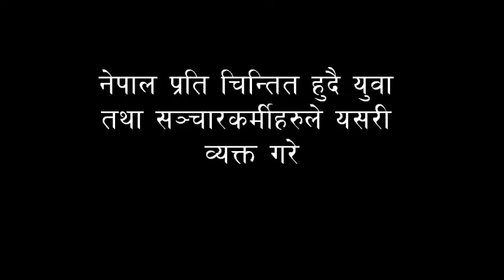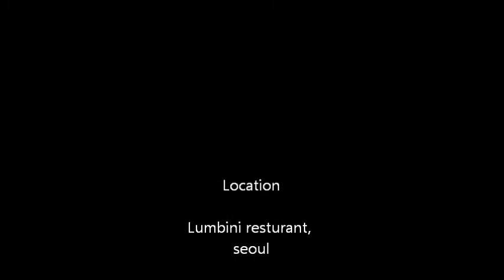Koreama jhalnath khanal ka bhai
koreama jhalnath khanal ka bhai dataram khanal le k bhane yestai
Khelkud patrkar niranjan rajbansi ptrakar tribhuwan paudel ko desh barema kurakani